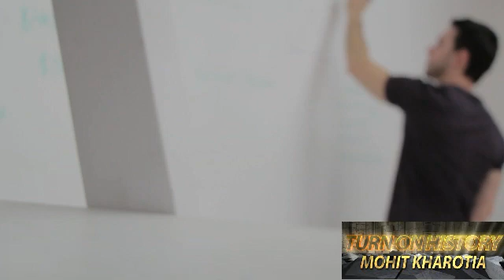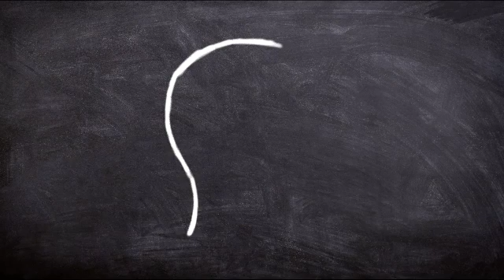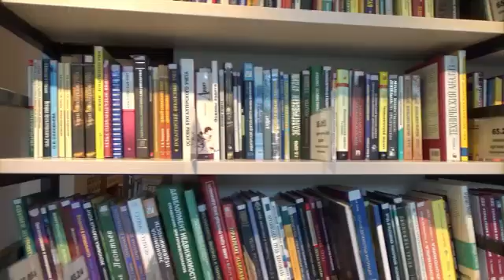💙29 क्या भारत के बारे में आप यह बातें जानते हैं unknown fact of indian history in hindi part 2